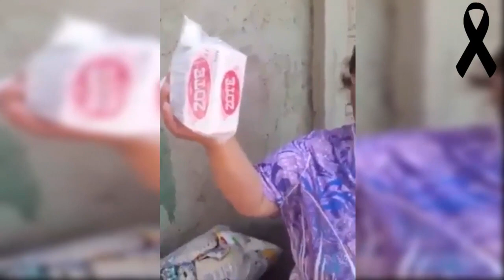LadyZote fallece víctima del Covid-19 en Honduras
ESTOS SON OTRAS NOTAS RELACIONADOS CON ESTE TEMA